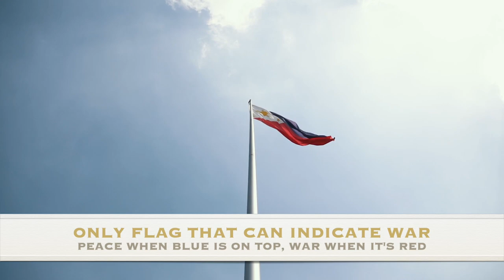Manila, Philippines - The Best Of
Manila, Philippines is one the most historical cities (and countries to boot) in the entire world! Along with many firsts established here for the current Asian region, Manila continues to develop & stay with the times in our contemporary world.